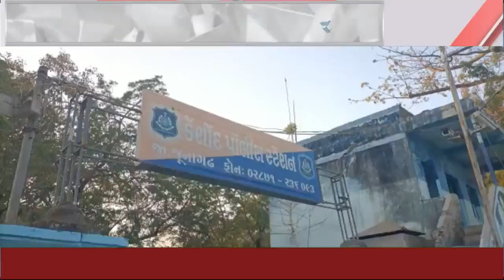કેશોદમાં જાહેરમાં ગુનો કરવાનાં હેતુથી ધોકો લઈને ફરતાં યુવકને ઝડપી પાડતી કેશોદ પોલીસ